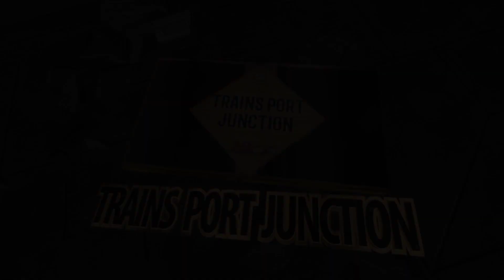HIGH SPEED ACTION OF ALA HAZRAT EXPRESS ON DELHI-REWARI SECTION AT TAJ NAGAR RAILWAY STATION IR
BAREILLY-BHUJ FIRST RUN AFTER LOCK DOWN ALA HAZRAT EXPRESS WITH NEW NUMBER 04321/22 FESTIVAL SPECIAL

This train is Started From 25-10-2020 As a festival special train between bareilly-bhuj ala hazrat express timings and stops will be same running before lock down

Video Details:-
Special Number- 04321 & 04322
Regular Number - 14321 & 14322
Special name-  FESTIVAL SPECIAL
Train Name-  ALA HAZRAT EXPRESS
Train From/To-  BAREILLY-BHUJ-BAREILLY
Capturing Location- PATAUDI ROAD DEPARTURE
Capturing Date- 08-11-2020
DATE OF START After Lock down-  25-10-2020

LOCO DETAILS
Loco No          40399
Loco Class     WDP-4D
Shed Name    IZZATNAGAR
Shed code      IZN
Mnfg. S.No.    WDP-4-492
Manufacturer Diesel Locomotive Works (DLW)
Livery              WDP-4D blue with white cab &
                         band with yellow stripe
Comments     IGBT & 4500hp.
                         Air brake only.
                         Widened cab profiles.
                         Cab-2 smaller/wider than cab-1.

Watch and enjoy with this video
Please Comment your valuable feedback about this video
For more much more information follow on instagram